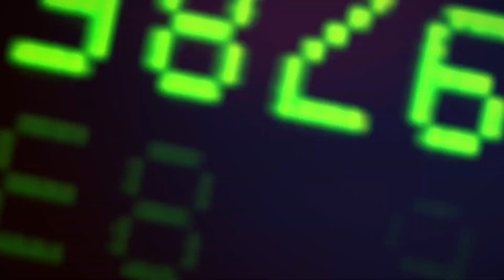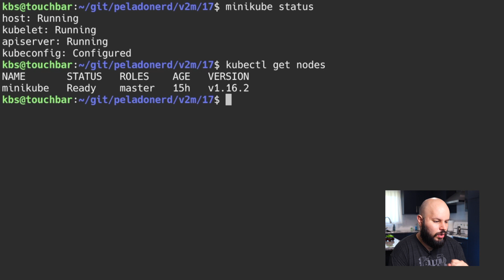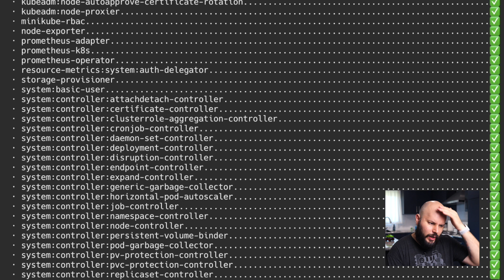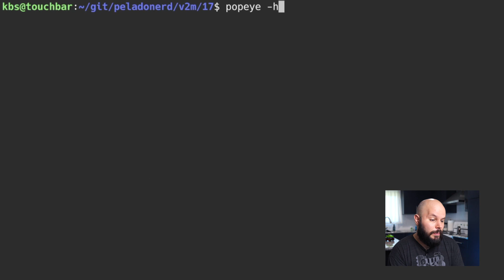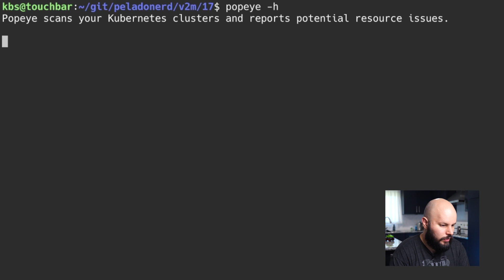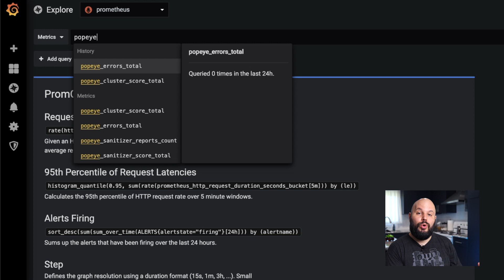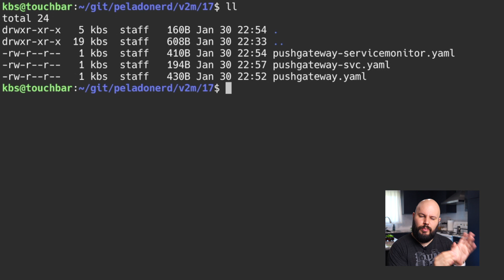MEDÍ EL PUNTAJE DE TU CLUSTER KUBERNETES - V2M / POPEYE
Con esta herramienta podemos medir el puntaje de tu cluster de Kubernetes siguiendo buenas prácticas.

La verdad que al principio me parecía una herramienta tonta pero me terminó gustando, pruebenla!

Micrófono: Boya BY-M1
Cámara: Canon Rebel SL2
Lente: Canon 24mm f/2.8
Laptop: Macbook Pro 15'' 2017